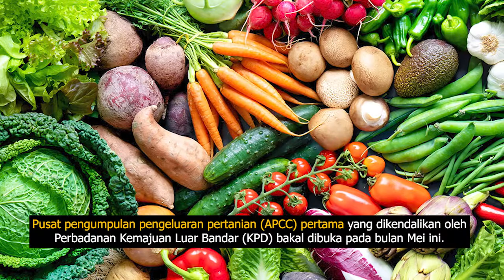Pusat pengumpulan hasil pertanian pertama bakal dibuka bulan Mei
Nampaknya makin mantaplah sektor pertanian Sabah selepas ini.